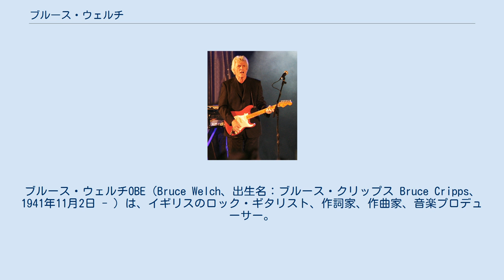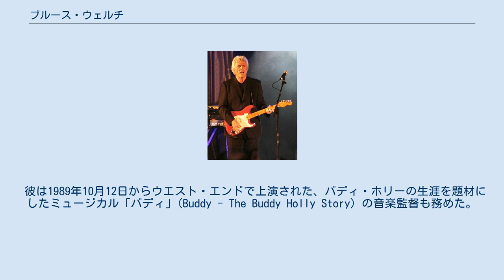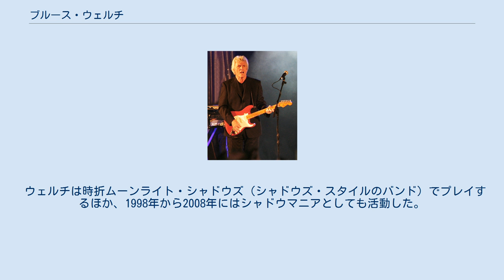ブルース・ウェルチ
ブルース・ウェルチOBE（Bruce Welch、出生名：ブルース・クリップス Bruce Cripps、1941年11月2日 - ）は、イギリスのロック・ギタリスト、作詞家、作曲家、音楽プロデューサー。
1950年代から活躍するエレキ・グループ、シャドウズのメンバーとして著名。
 サセックスのボグナーリージス出身。
彼の両親は正式に結婚はしておらず、ブルース少年は母とともに暮らしたが6歳の時に死別、ダラムに住む叔母に育てられる。
ギターを覚え、14歳の時にスキッフル・グループ、ザ・レイルローダーズを結成する。
 しばらくして、ウェルチの学友ブライアン・ランキン（後のハンク・マーヴィン）がグループに加入、1958年にバンド・コンテストの決勝に出場するためロンドンに出る。
優勝は逃したものの、一緒に出場していた他のバンドのメンバーと合体し、新たにザ・ファイヴ・チェスターナッツを結成。
 1958年9月、ウェルチはマーヴィンとともにクリフ・リチャードのバックバンド、ザ・ドリフターズに加入。
以降現在まで数度のブランクを挟みながらも中心メンバーとして活動を続けている。
クリフ・リチャード、シャドウズのいくつかのNo.1ヒットを作曲したほか、リチャードやかつての婚約者オリビア・ニュートン＝ジョンの作品のプロデュースも手がけた。
 また彼のソロ作品「プリーズ・ミスター・プリーズ」(Please Mr. Please) は、彼のバージョンはヒットしなかったものの、のちの1975年にニュートン＝ジョンのカバー・バージョンがアメリカのポップス・チャートの10位まで上昇した。
 彼は1989年10月12日からウエスト・エンドで上演された、バディ・ホリーの生涯を題材にしたミュージカル「バディ」(Buddy - The Buddy Holly Story) の音楽監督も務めた。
 ウェルチは時折ムーンライト・シャドウズ（シャドウズ・スタイルのバンド）でプレイするほか、1998年から2008年にはシャドウマニアとしても活動した。
 2004年には、永年の音楽業界への貢献に対しOBE(大英勲章第四位)を叙勲。